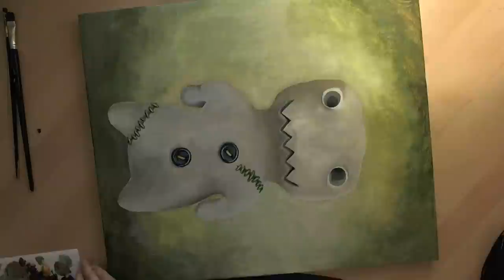Vincent - Timelapse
"Vincent"
It is made with acrylics on canvas.     WATCH IN HD!!!